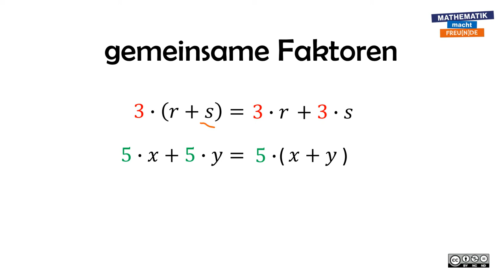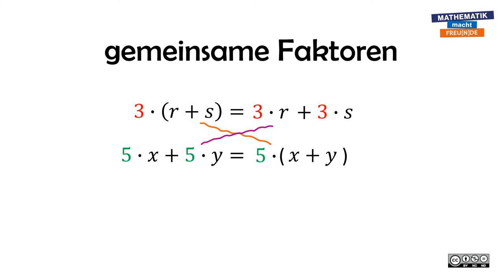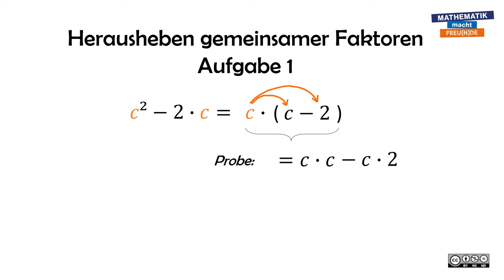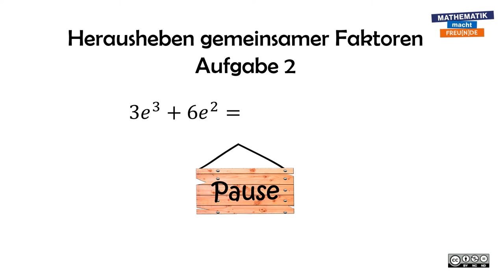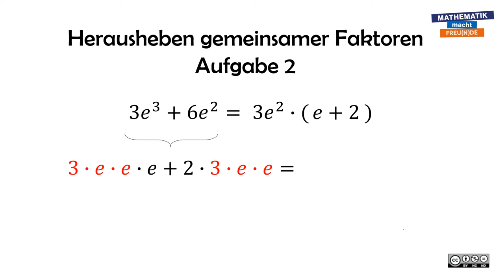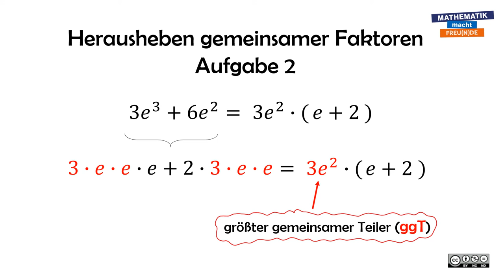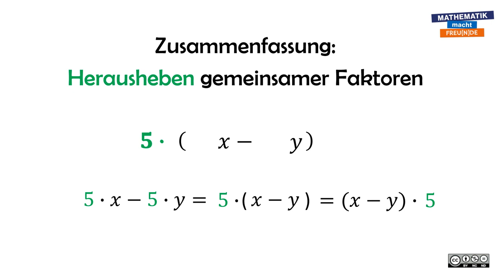Bruchterme BASIC 2